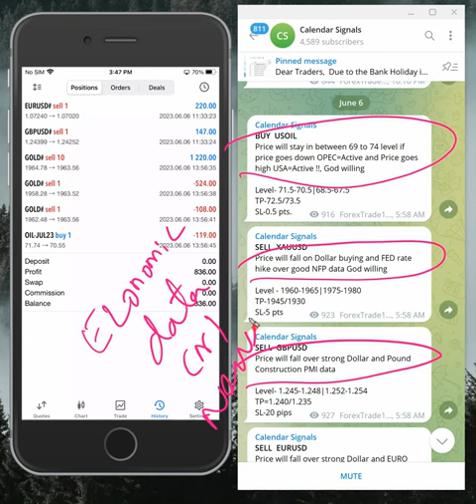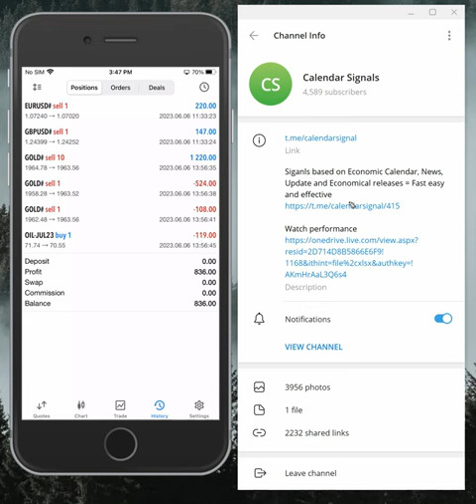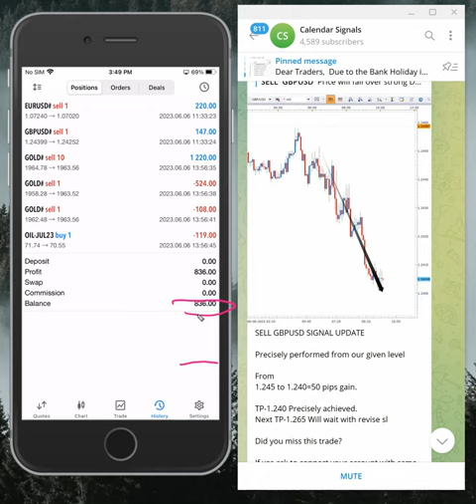6.6.2023 CALENDAR SIGNAL PERFORMANCE VIDEO